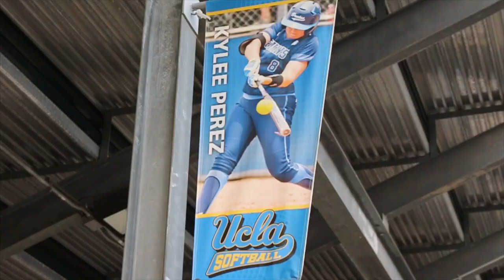Kylee Perez UCLA Softball - Portrait Documentary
Kylee Perez is a senior on the UCLA softball team. Not only is she a top tier Division I Athlete, she is a type I diabetic. This is a short Documentary about Kylee’s journey of persevering through her struggles as a diabetic and being able maintain her health to compete as a Division I student athlete at UCLA. This video features Kylee Perez herself as well as UCLA assistant softball coach and 3 time Olympian Lisa Fernandez. We get insight on how Kylee handles her situation and contributes to the success of their softball team. UCLA is Currently Ranked #1 in the nation and is on the hunt for a National Championship this year.

Special Thanks to Kylee Perez for allowing us to do a documentary on her and her amazing story. Lisa Fernandez for taking the time to talk to us about Kylee's perseverance and leadership on the team. Also, the UCLA Softball program for allowing us to have field access at their practice and being so wonderful during the production of this film.

This Short Documentary is Produced by:
Hope Ballard - @hopeballard_
Erin Coogan - @Erin_Coogan
Maddie Sher - @TheMaddieSher

Chapman University Dodge College Film and Media Arts